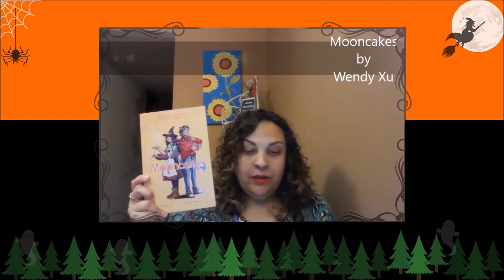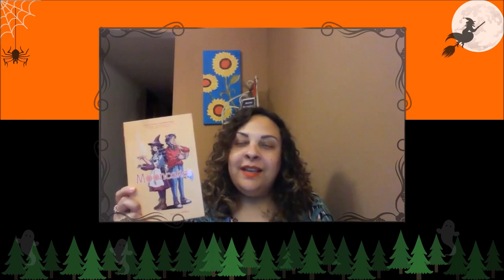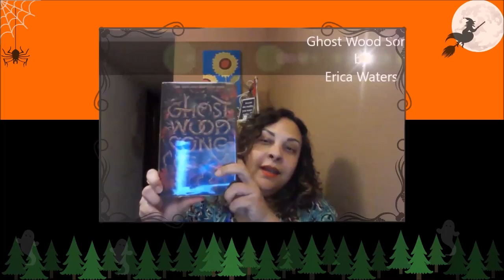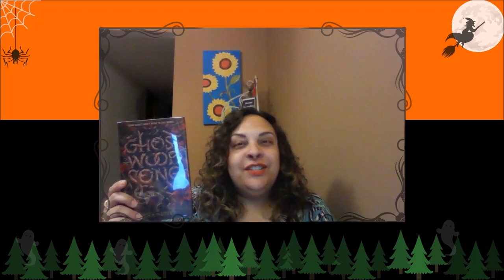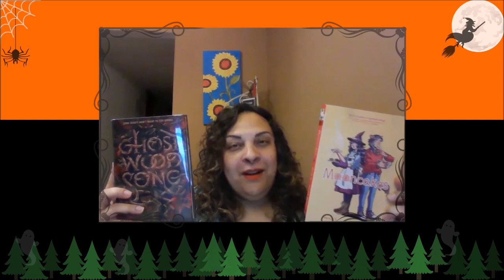Spooky Book Talk - Miss Rachelle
Miss Rachelle is back n the Teen Corner with two stories perfect for October!

Ghost Wood Song by Erica Waters

Mooncakes - Suzanne Walker (author), Wendy Xu (artist)

Find both of these in our Morley print collection, or online digitally via OverDrive.